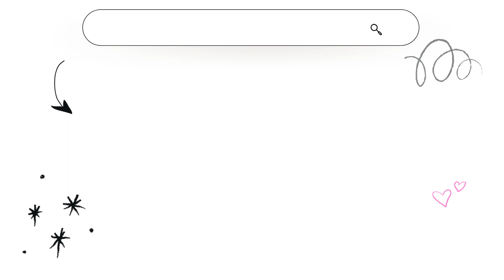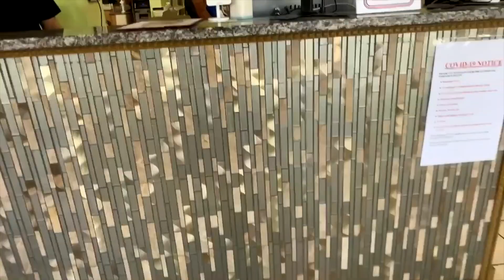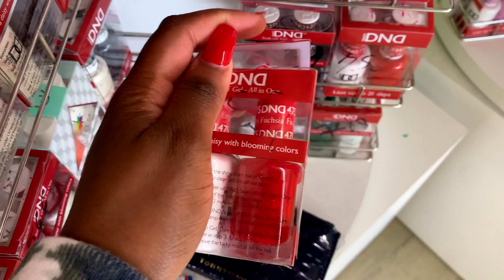VLOG: We Went on a Maintenance + Self Care + All Staff Retreat + Walmart Graphic Tee Haul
Welcome to another Vlog! I was told you enjoy longer vlogs sooooooo FRIEND! Longer vlogs are on their way! I hope you enjoy it!